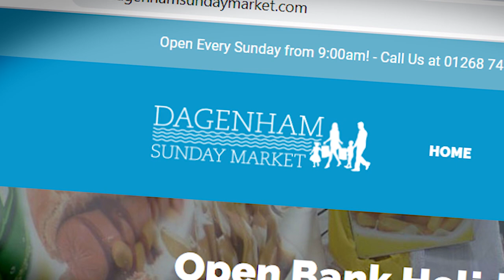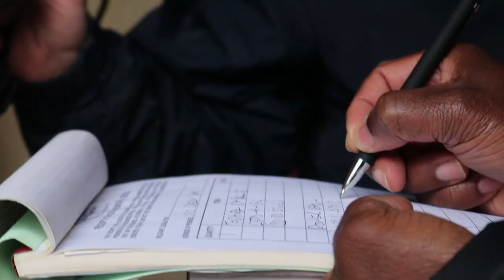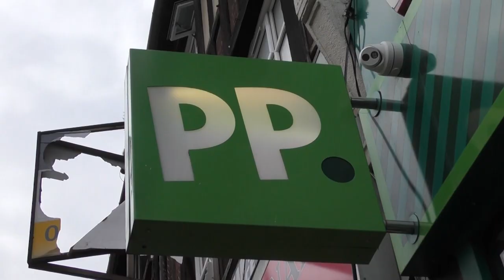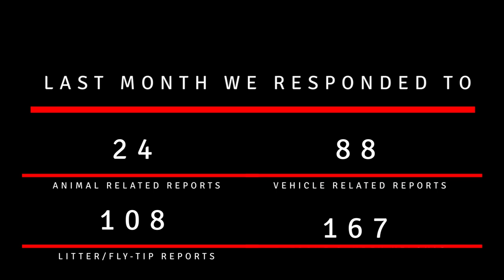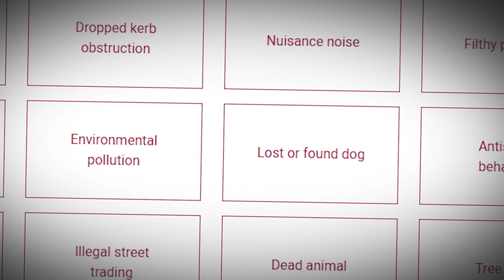Grime & Punishment | Episode 2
Welcome to back to our second episode of Grime & Punishment. In this episode, we’ll show you how we’re cracking down on counterfeit clothes, illegal street traders and suspected illegal puppy farms.

Each episode, we'll take an in depth look at key issues we're grappling with to clean up the borough.